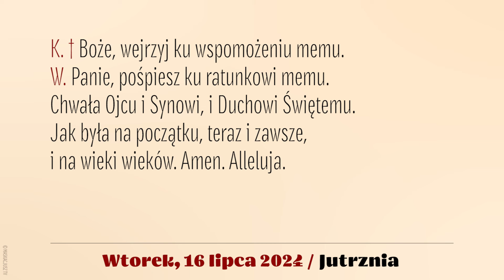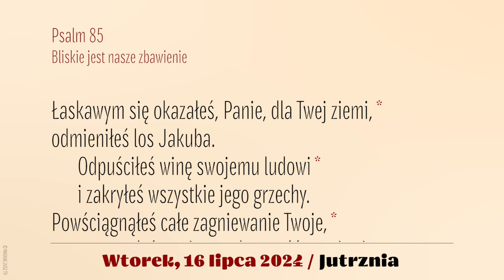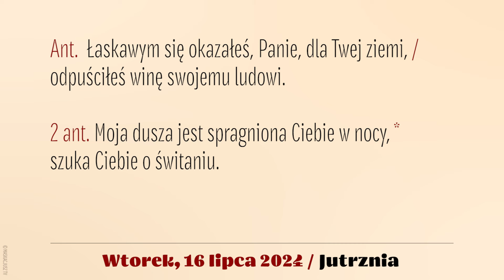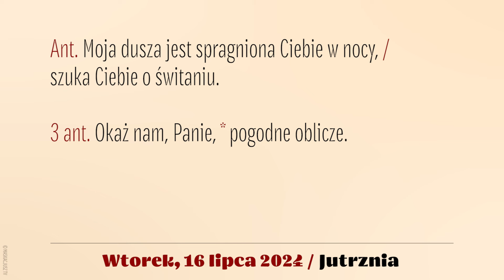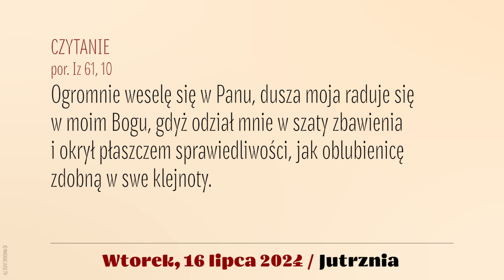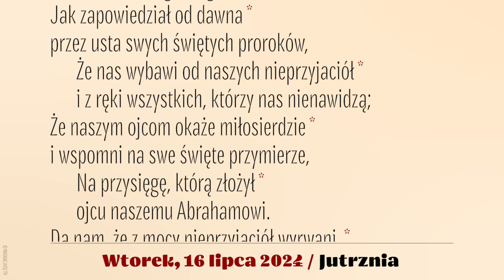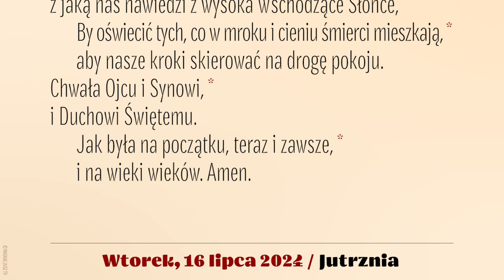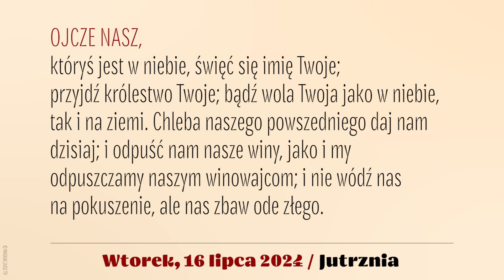Jutrznia | 16 lipca 2024 | Najświętszej Maryi Panny z Góry Karmel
Brewiarz | Jutrznia
16 lipca 2024
Wspomnienie obowiązkowe Najświętszej Maryi Panny z Góry Karmel
XV tydzień okresu zwykłego
Wtorek

Śpiew: Rafał Maciejewski
Lektor: Łukasz Głowacki
Montaż: MASKACJUSZ TV